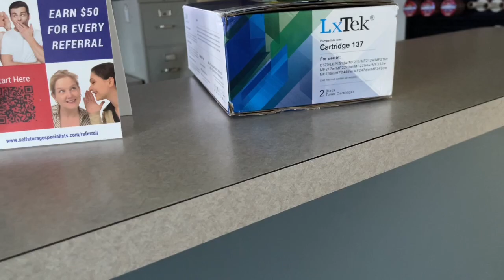Thursday is Not Friday Jr. 😂😂😂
Today was a good day. I can’t complain. How was your day?